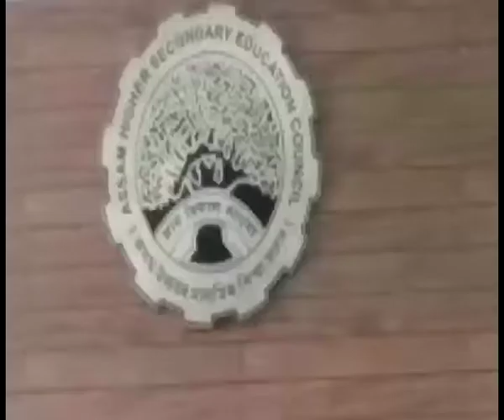আকৌ প্ৰশ্নকাকত ফাদিল গণিত, ৰসায়ন বিজ্ঞানৰ প্ৰশ্নকাকত ফাদিল গোৱালপাৰাৰ বিজ্ঞান একাডেমীত এই বিৰ্তক